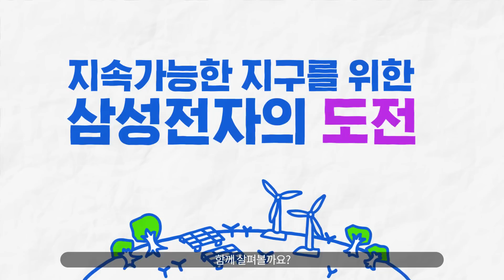기후 위기 극복을 위한 삼성전자의 도전 | 함께 해요~!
지속가능한 지구를 위해 우리가 할 수 있는 일,

세계 최대 ICT 제조기업 삼성전자가
2050년 탄소중립 달성을 선언하며,
지구 환경을 살리기 위한 담대한 도전에 나섰습니다.

우리 앞에 직면한 기후 위기를 극복하고,
모두가 더 나은 환경을 누리는 미래를 위해

혁신 기술과 제품으로
친환경 ICT 생태계를 구축하기 위한 삼성전자의 도전,
여러분도 함께해 주실 거죠~?

00:00 지속가능한 지구를 위한 삼성전자의 도전
00:15 2050년 탄소중립 달성 / 친환경 ICT 생태계 구축
00:27 삼성전자 제품 사용이 곧 지구 환경 개선에 동참하는 것
01:08 물, 다시 쓰고 살려 쓰고, 수자원 지키는 삼성전자
01:20 탄소 잡고 미세먼지 줄이는 삼성전자의 도전
01:36 지속가능한 지구 함께 만들어 나가요!!